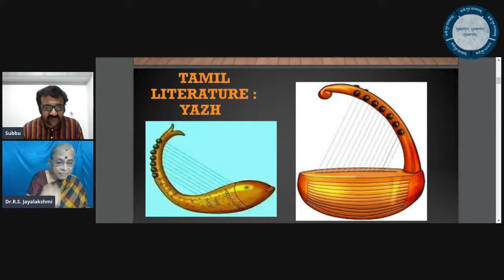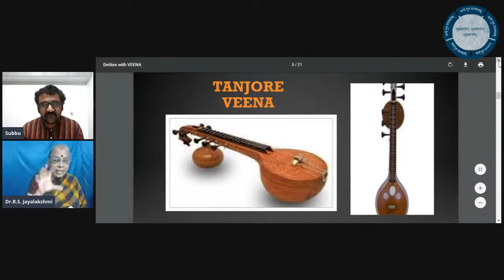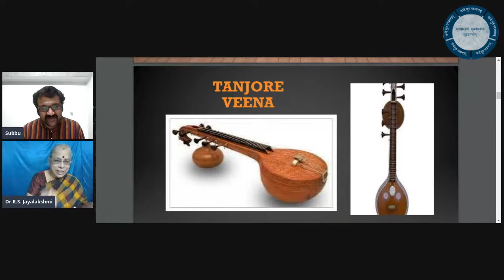SAMBHASHANA with Vidushi Dr R S Jayalakshmi (Session 23 of VANDE GURU PARAMPARAM SERIES)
Vidushi Smt. Dr R S Jayalakshmi is probably among the rare breed of Sangeeta Vidwans we have today - a virtuoso in Veena, a great musicologist, a dedicated teacher and a humble human being! She has been trained by a number of Gurus such as V. Raghavan, R Pichumani Iyer, Kittamani Iyer, A Meenakshi, T Mukta as also many stalwarts such as Mudikondan Venkatarama Iyer, T Jayammal and B Krishnamurthy as part of teacher's training program at Music Academy. She has been training innumerable students as well as guiding doctoral students in music. Her lecdems are characterized by clarity, simplicity in language and immense depth of her own experience. She is currently a faculty member of the Advanced School of Music run by The Music Academy and the Haridoss Giri School of Music of the Narada Gana Sabha.